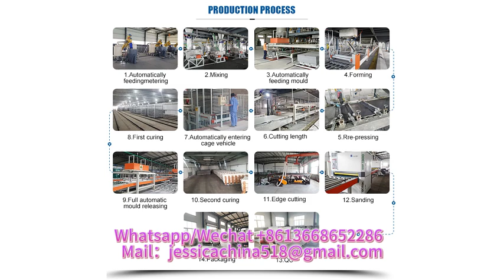automatic mgo floor board machine magnesium oxide cement wall board machinery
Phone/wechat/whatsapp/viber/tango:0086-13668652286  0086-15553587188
Skype: jessicalv2
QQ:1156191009